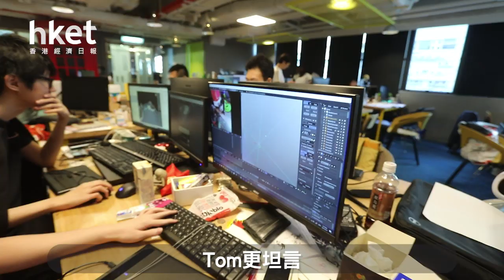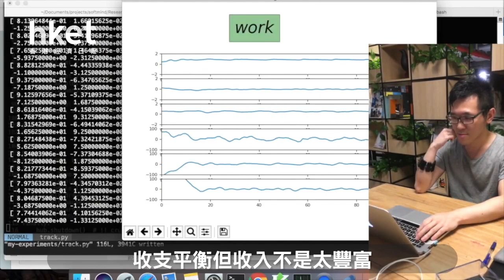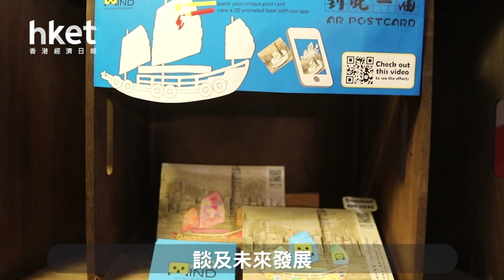80後IT男尋創業的意義：賺錢不是主要目的（2019年5月30日）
【香港經濟日報】正所謂「工字不出頭」，80後袁曉儉（Kim）及湯冠華（Tom）就在去年創業成立Softmind，提供擴增實景（AR）、虛擬實景（VR）、人工智能（AI）及機械人四方面的服務。不過，對他們而言，創業最重要不是僅僅為了賺錢，而是「想做一些有意義的事」。到底在他們眼中何謂有意義呢？……（更多內容：